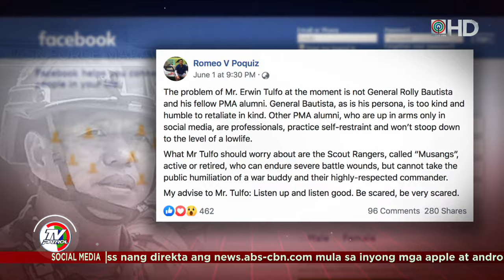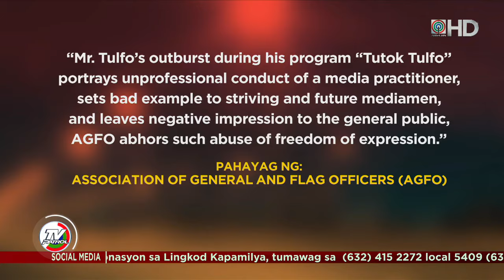Pang-iinsulto ni Erwin Tulfo vs Bautista binatikos ng mga sundalo | TV Patrol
Kinondena ng mga aktibo at retiradong sundalo ang radio anchor na si Erwin Tulfo dahil sa pang-iinsulto kay Social Welfare and Development Secretary at retired Lt. Gen. Rolando Bautista. Inamin naman ng Philippine National Police at Armed Forces of the Philippines na may kinalaman sa insidente ang pagbawi nila ng security detail sa magkakapatid na Tulfo.